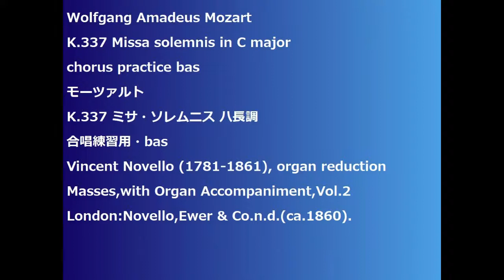Wolfgang Amadeus Mozart K.337 Missa solemnis in C major chorus practice bas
K.337 Missa solemnis in C major
K.337 ミサ・ソレムニス ハ長調
合唱練習用・bas
Vincent Novello (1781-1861), organ reduction
Masses,with Organ Accompaniment,Vol.2
London:Novello,Ewer & Co.n.d.(ca.1860).